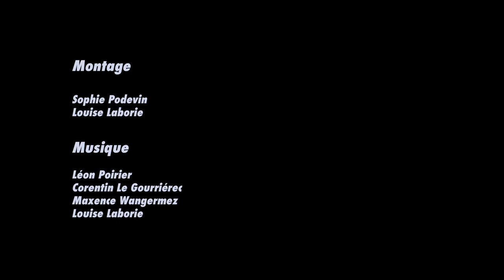Morgane Fox, une BD de Louise Laborie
Morgane, collégienne, s’ennuie à mourir dans sa banlieue proprette où il ne se passe strictement rien. Alors, quand Tony Fox, le héros du téléfilm du matin dont elle ne rate jamais un seul épisode, disparaît de la circulation sans explication, Morgane angoisse. Le doute plane sur la mort de la vedette, mais la fillette ne veut pas y croire. Encore moins quand elle retrouve son revolver dans son paquet de Nesquick : pour elle, il n’y a aucun doute, Tony est bien vivant et il a besoin d’elle. Pour sauver son idole, Morgane est prête à tout : faire l’école buissonnière, braquer la supérette du coin pour faire le plein de bonbons et prendre le train sans ticket pour Paris, avec son meilleur pote, Simon, direction les studios de production de sa série préférée.
Sauf que Danny et Richard, deux flics pas très doués, sont déterminés à ne pas laisser une gamine armée semer la terreur dans la capitale. La course-poursuite commence alors…